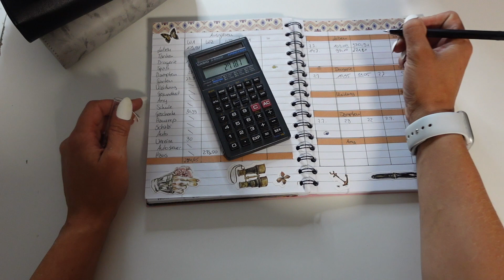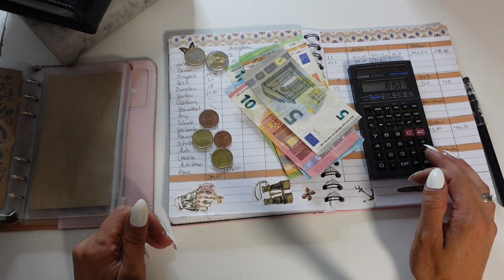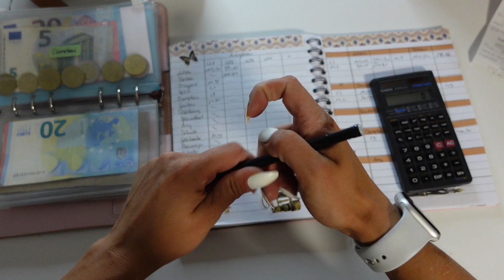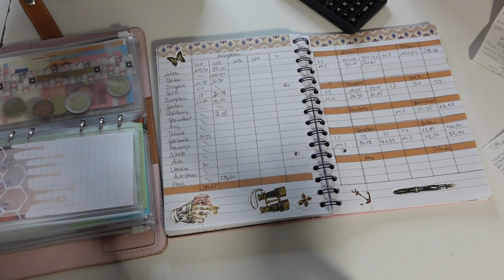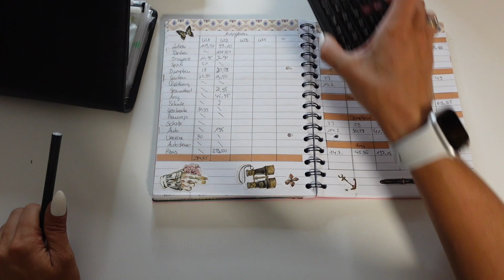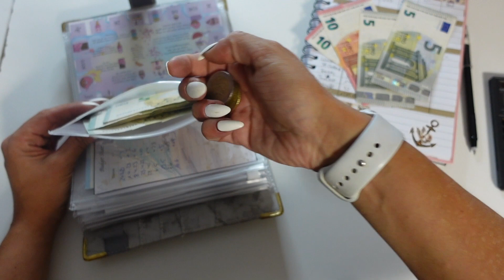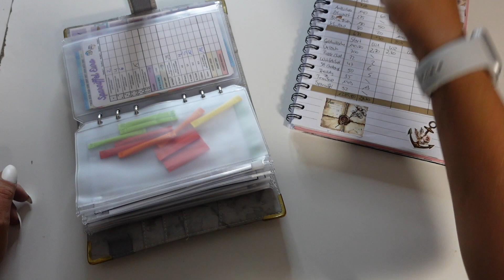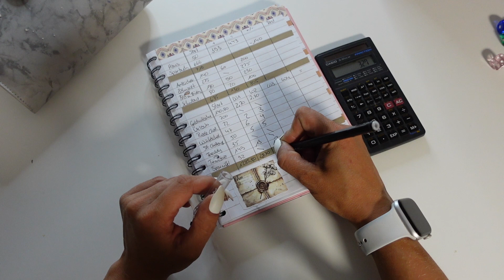Wochenabschluss 2 Juli/Sparspiele spielen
Hi ihr lieben, heute gibt es den Wochenabschluss 2 im Juli 2023. Ich wünsch euch ganz viel Spaß beim zuschauen 😊.

Ich: 26 Jahre
Mike: 36 Jahre
Damian: 4 Jahre
Milena: 7 Jahre
Jana: 8 Jahre